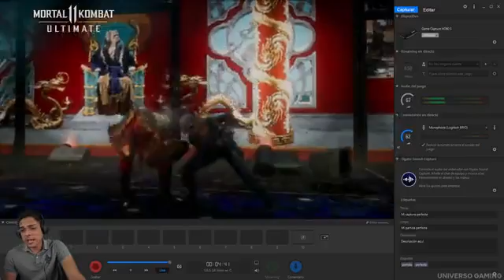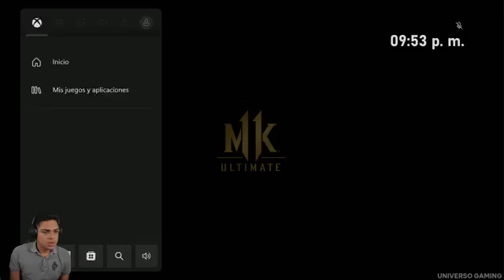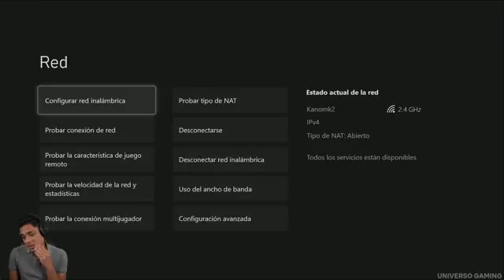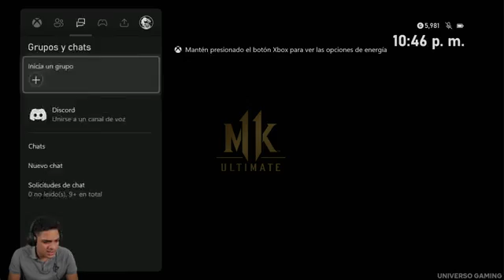Mortal kombat 11#10